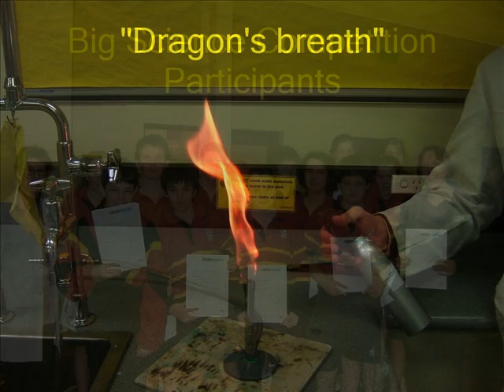Wednesday's Photos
Photos from Wednesday's Science Week activities at Cabra Dominican College.